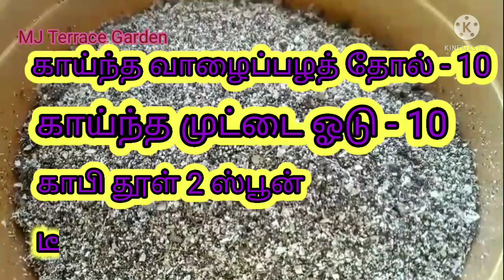ரோஜா செடியில் அதிக பூக்களைத் தரும் உரம் / Roseplant Fertilizer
ரோஜா செடிக்குத் தேவையான எல்லா சத்துக்களும் நிறைந்த ஒரு கலவை உரம் இதில் வாழைப்பழத்தோல், முட்டை ஓடு, காபி தூள் டீ தூள், ஆட்டு எரு போன்றவை கலந்த ஒரு கலவை உரம் மிகச்சிறந்த உரமாக இது ரோஜா செடிக்கு பயன்படும் வகையில் அமையும்.

ரோஜா வகைகள்